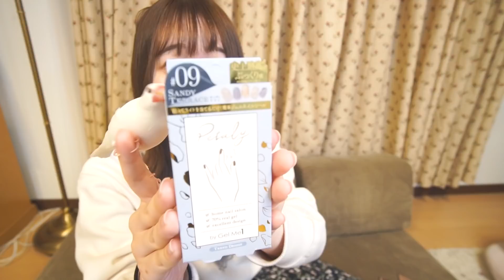日常vlog｜26歳休日の過ごし方。髪切って染めたよ✂︎セルフネイルもして美容dayもどきな1日💅𓈒 𓂂𓏸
ちょっと前までは髪色もネイルも制限があったから今は自由に楽しめてラッキーガールだわ、、🌷久々の日常vlog動画でした〜！

それにしてもやっとYouTube投稿できて嬉しい😌
再開動画だしてから、「マイペースでね」とか「無理せずね」とか優しいお言葉をいただけてその度にホッとした気持ちになってます(T-T)いつも本当に感謝っ！私の動画も誰かのそういう存在になれたら嬉しいな〜〜
12月は投稿頻度もっと高くして頑張ろうと思って計画中なので楽しんでもらえたら嬉しいです📖𓈒 𓂂𓏸

あと！ネイル早送りのところでえらそうに注意喚起みたいなこと言ってすみませんT_T🙏🙏
わたしは幼少期からインコなどの小鳥を飼ってきてて、その間何度もマニキュア塗ってるけど小鳥たちに影響が出たことはなかったです！なので個人的には神経質になりすぎることはないのかな〜と思ってます。でもこういう風にYouTubeで発信してる身としては、言っておくべきなのかなと思ったので挟ませてもらいました😖小鳥を飼ってるならネイルなんて全くしちゃダメでしょ！って考えを持ってる方も中にはいるかもしれないけど、人それぞれ自分なりの尺度でやっていきましょう。。🌼
とても喜びます( ⁎ᵕᴗᵕ⁎ )🌷
コメントも全部読んでるのでお気軽にどうぞ✎𓂃
いつも優しいお言葉に元気もらってます🙇‍♂️❤︎
サブチャン「FMななももこ」にも遊びに来てね𓅯 ⸒⸒
　・毎週月曜日ラジオ配信中📻
　・生配信も不定期でやってます。お喋りしましょう😼